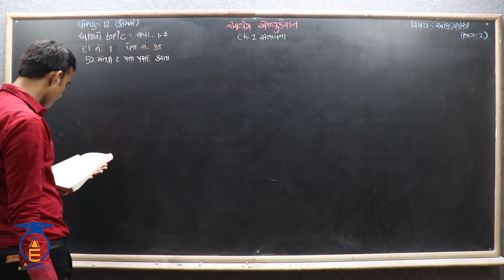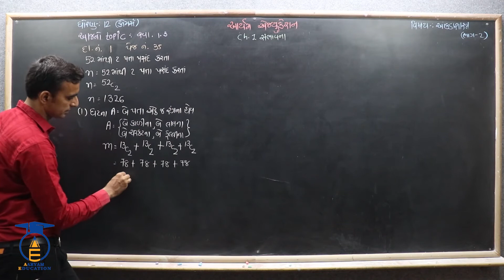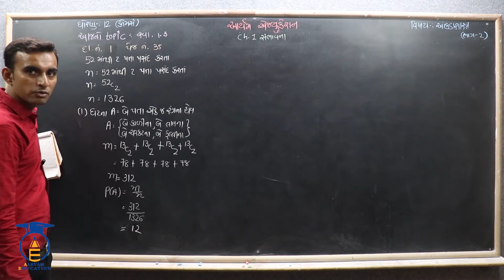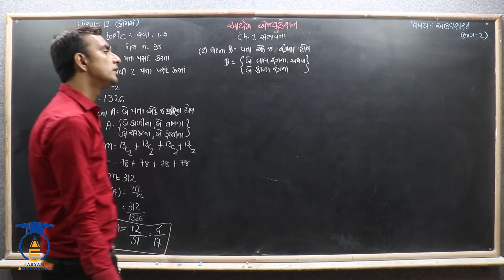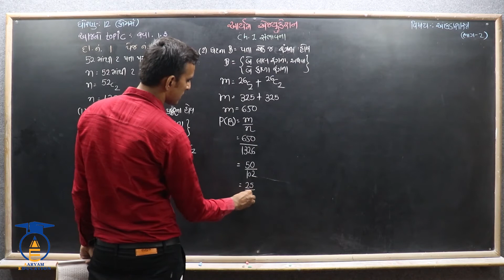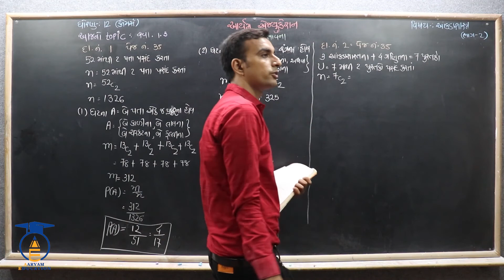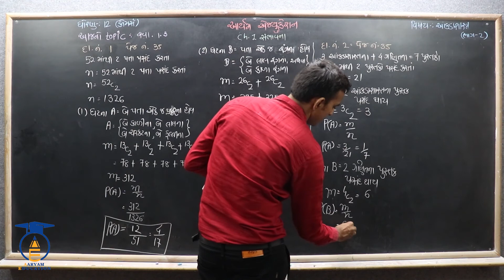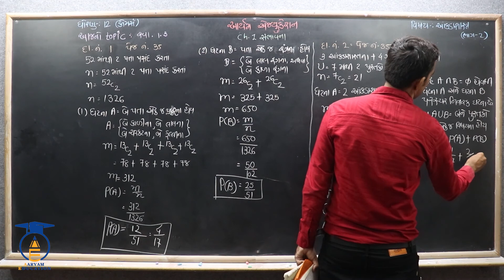STD 12 Stat - 2 || Ch 1 Part 20 || સ્વાધ્યાય 1.3 દા. નં. 1,2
નમસ્તે,

વિદ્યાર્થીમિત્રો...